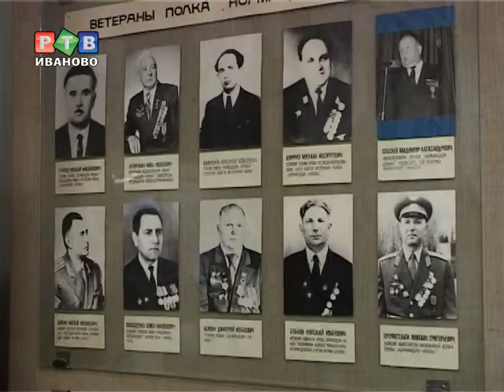Эскадрильи «Нормандия-Неман» -- 70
В музее авиаполка «Нормандия-Неман»  яблоку негде упасть. По торжественному поводу - 70-летию со дня образования советско-французской эскадрильи «Нормандия-Неман» -- в 29-ю школу пришли многочисленные гости.